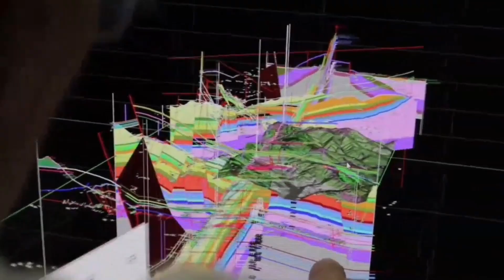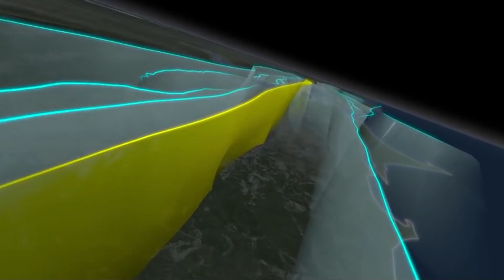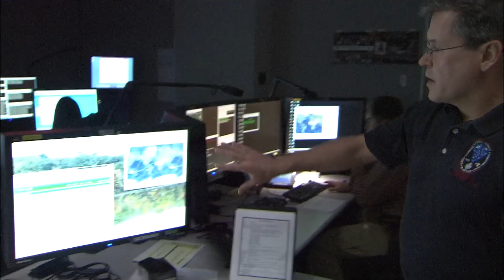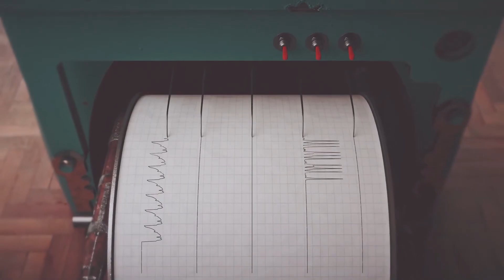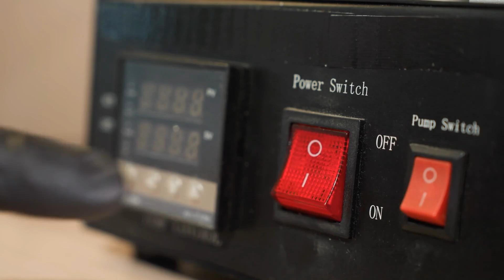Why Recent Unusual Activities in the San Andreas Fault Could Trigger a Major Earthquake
Beneath the scenic beauty of California lies a ticking time bomb. The San Andreas Fault, a geological giant, one of the most famous and infamous fault lines in the world that could unleash devastation on an unimaginable scale, has been showing some unusual activity recently. For years, scientists have warned us about the potential for a major earthquake along this fault line, but what's scary is that recent unusual activities suggest that the 'Big One' even more than that which occured in San Francisco in 1906 might be closer than we think. What’s happening deep within the earth that’s causing experts to sound the alarm? Could the next big quake strike at any moment? Join us as we unravel the mystery and explore why these recent events could be a harbinger of a catastrophic earthquake.